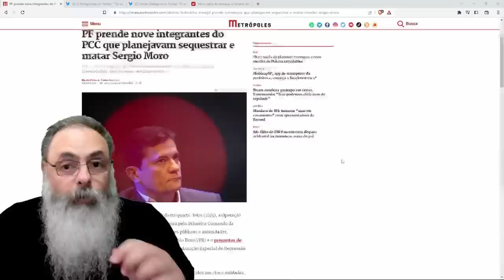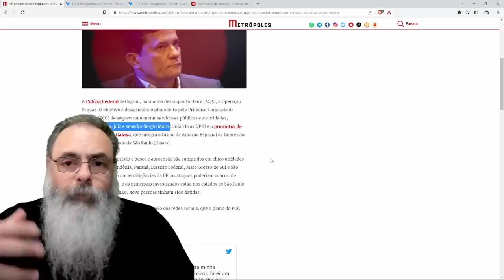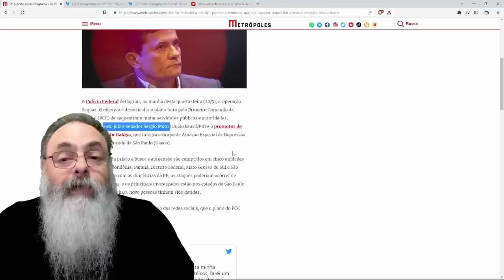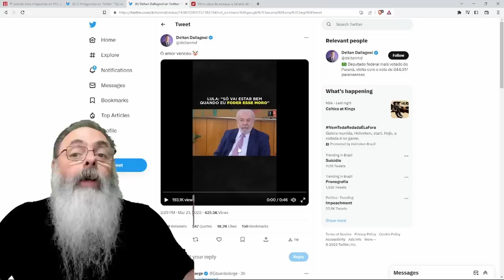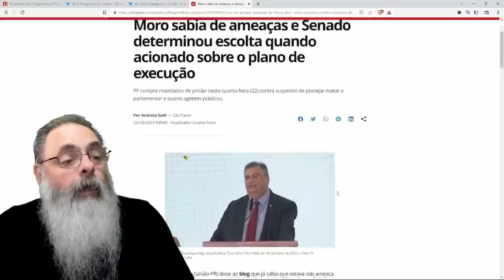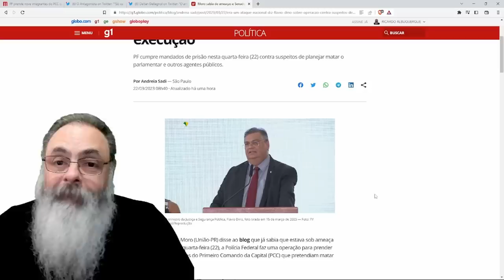QUEM MANDOU MATAR MORO? HORAS após LULA ameaçar MORO, PF desvenda PLANO do PCC para ASSASSINATO